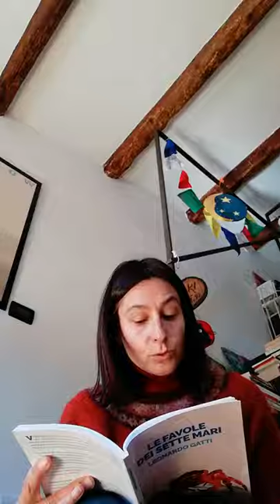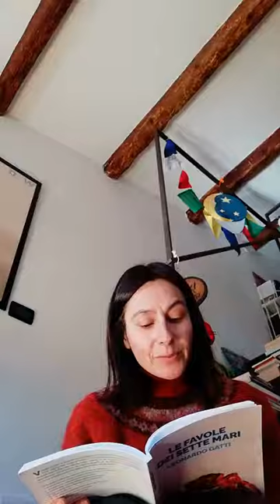Kiritimati, l'isola dove inizia il tempo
Ecco un'altra delle favole contenute nel libro Favole venute dal mare letta dalla bravissima Lara, responsabile bambini e ragazzi della casa editrice Mare di Carta. La favola è ambientata sull'isola di Kiritimati, nell'arcipelago delle Sporadi Equatoriali, immersa nel grande oceano Pacifico.